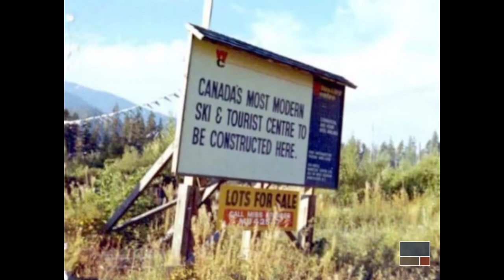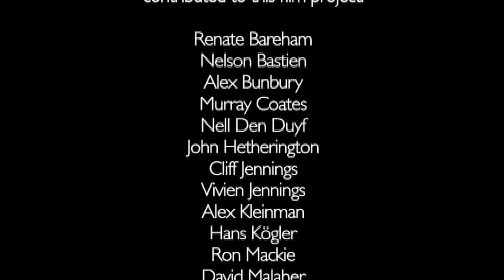communityNOW: Year 1 - Setting the Scene (2005) - Whistler Museum Archives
Documentary film about life in Whistler prior to the 2010 Games as told by its residents.  Filmed in 2005 as part of the communityNOW series. Part 1: Setting the Scene.

Directed by Brian Hockensteain